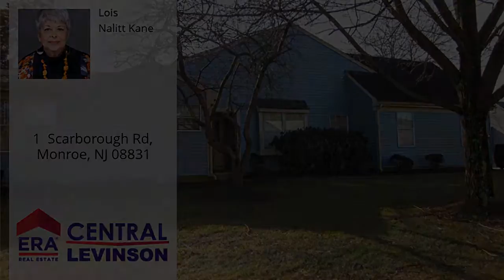1 Scarborough Rd, Monroe, NJ 08831 - MLS #1913395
Property Description
55+Community. Very desirable home boasts a remodeled Kitchen with ceramic tile flooring, upgraded cabinets & granite counters. Hardwood Flooring in Entry,Foyer & Guest Bedroom. Carpet in Living/Dining Room & Master Bedroom Auxiliary heating units in Family Room & Master Bath for added comfort. Extra closet in laundry room.